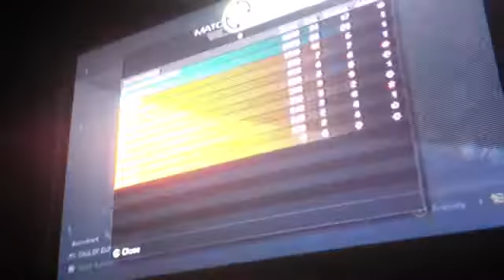Ghost sniping veteran bots